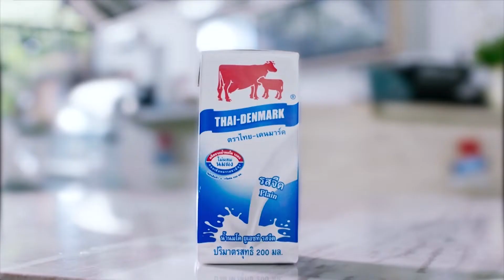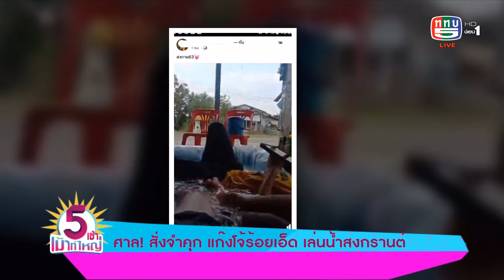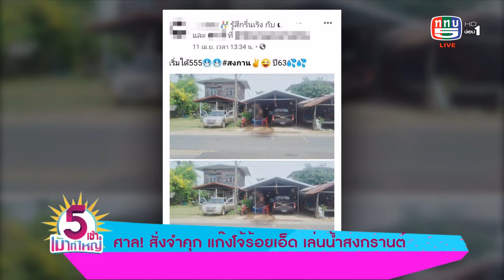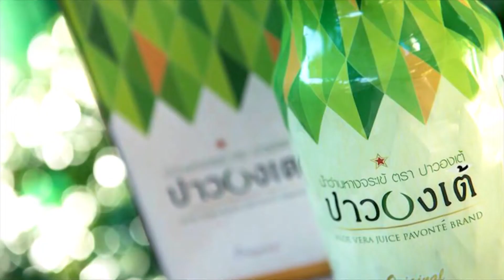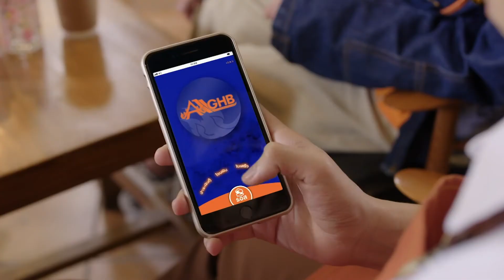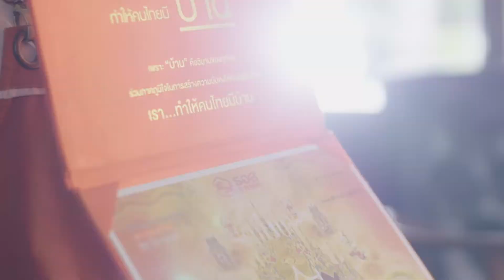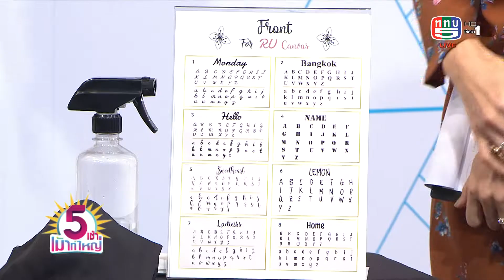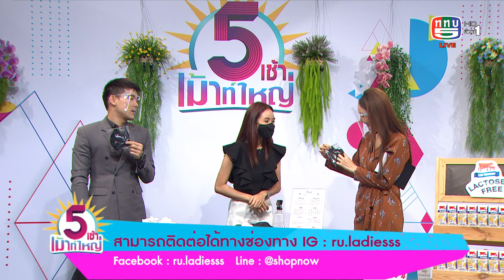รายการ 5 เช้าเม้าท์ใหญ่ 15-4-63